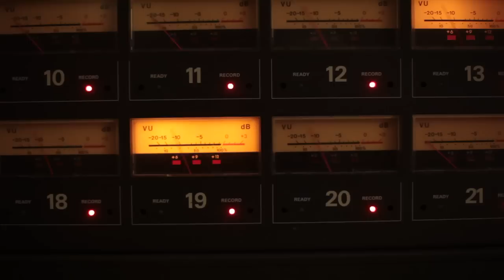True Widow Album II Trailer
True Widow "As High As The Highest Heavens And From The Center To The Circumference Of The Earth" recorded by Matt Pence @ the Echo Lab in Denton, TX.

Album available spring 2011 on Kemado Records.